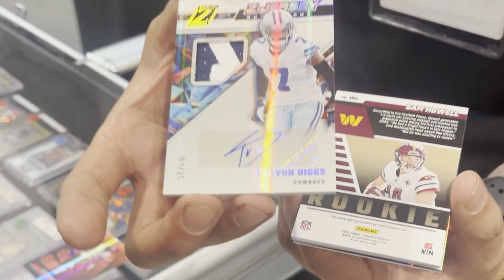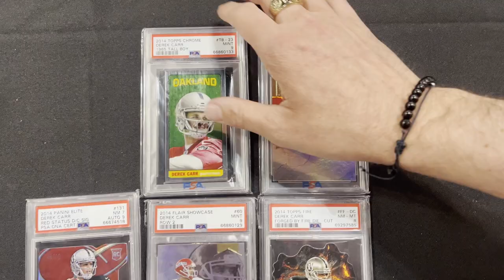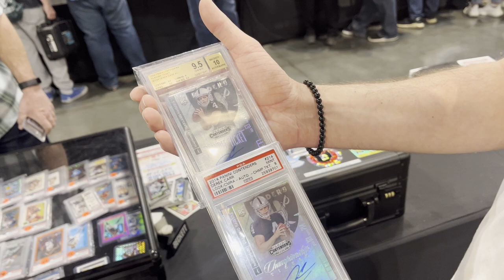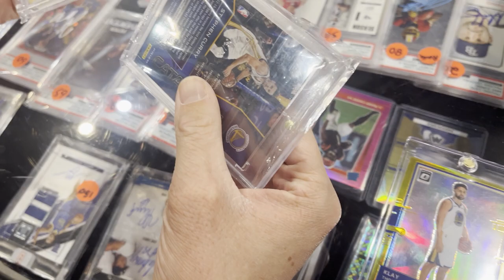GRADING A $5,000 CARD at the West Coast National | Burbank California Sports Card Show Vlog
Justin and Ryan hit up the Burbank Card show at the Ontario Convention Center during the Super Bowl Weekend! They hit a nice 1/1 Nebula Rookie that they decided to grade at the show through Beckett Grading services. After a short wait and some box breaks with some friends, they get their grade back! Tag along as we reveal the card and grade, as well as show some of their favorite pickups from the show!

Follow Ryan: TheCurryVault
Follow Justin: GameUsedCards